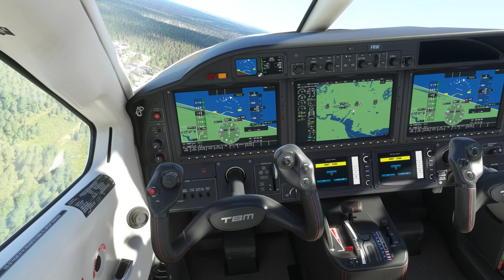VFR flight from Surgut to Ult-Yagun, MFS 2020, 15/12/21